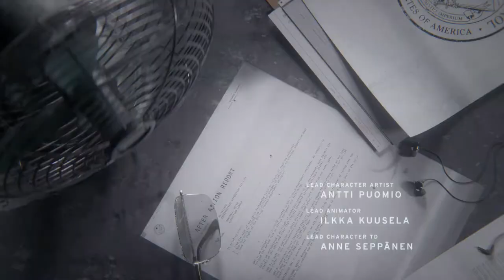CONTROL Walkthrough Gameplay Part 1 - Welcome to the oldest house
Control Walkthrough Gameplay Part 1 includes a Game Review, Intro and Campaign Mission 1 of the Single Player Campaign for PS4 Pro, Xbox One X and PC. My 2019 Control Gameplay Walkthrough will feature the Full Game. This Control Gameplay Walkthrough will include a Review, all Campaign Missions, Abilities, New Gameplay and the Ending of the Single Player.